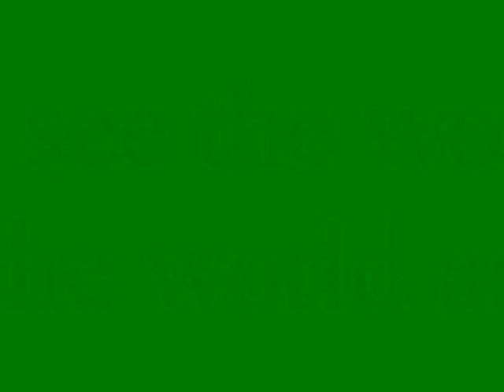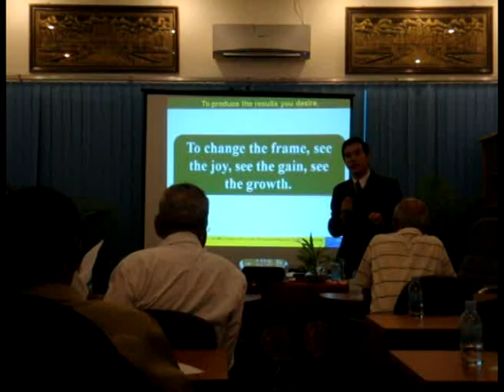We do not see the World as it is, we see the world as we are